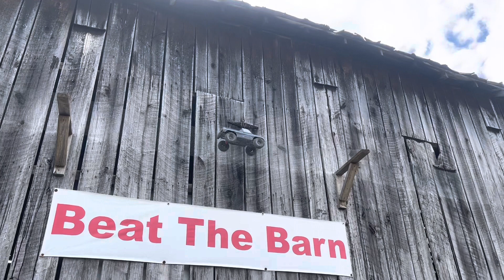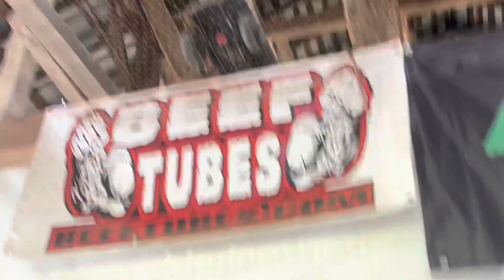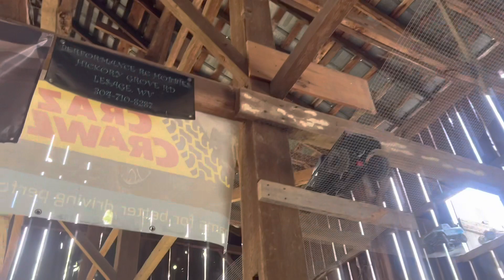Axial scx10 in the barn @ Beat The Creek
Axial scx10 build test run in the barn @ Beat The Creek redact m16 1.9 tires on sad bead lock wheels.